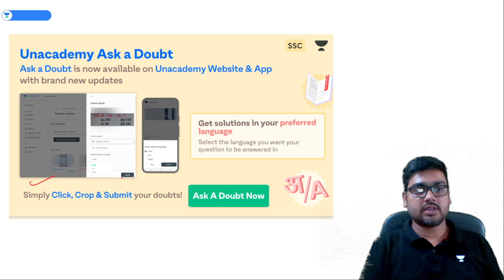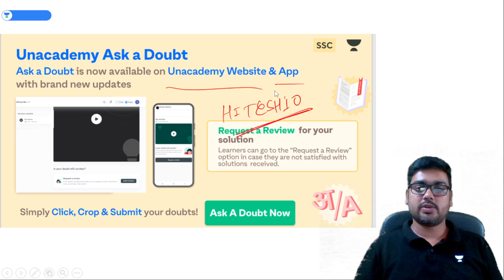अब Doubt पूछना हुआ और भी आसान | Ask Your Doubts Now